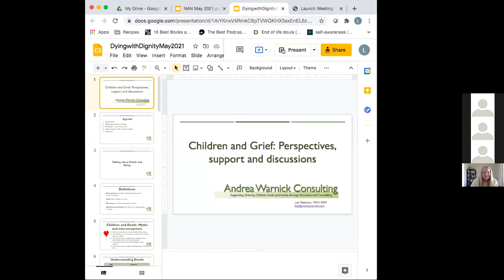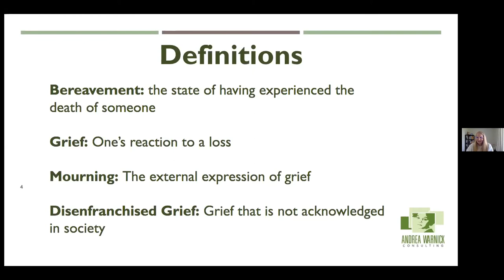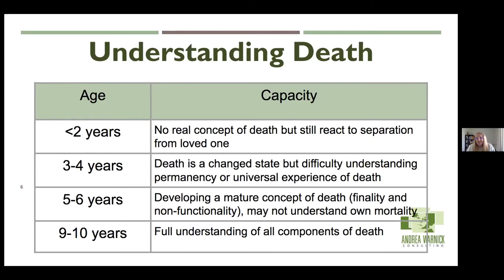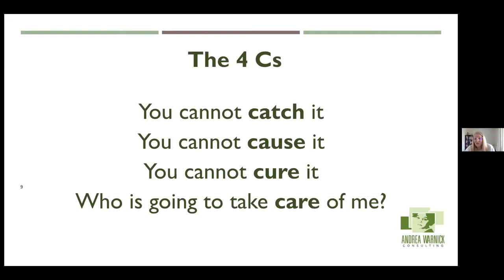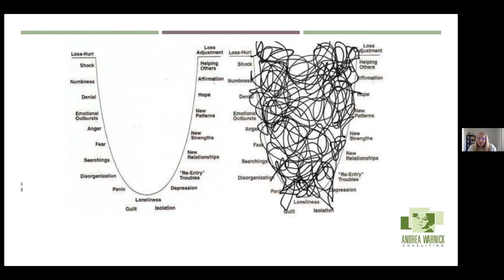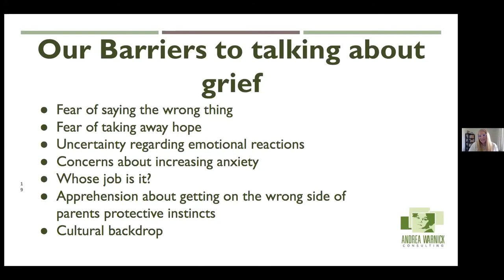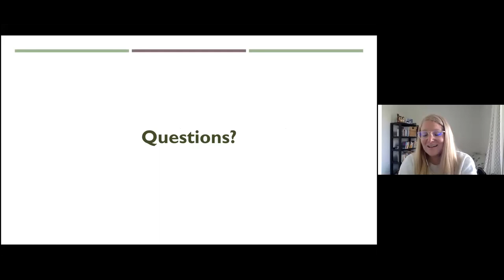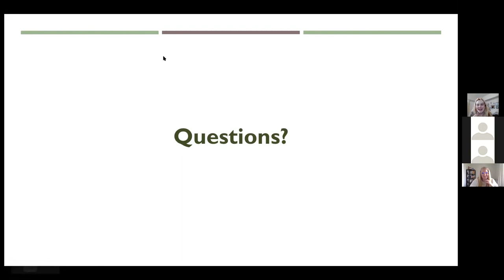Children and grief: Perspectives, support and discussions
In this recorded webinar, grief counsellor, Lisa Robinson, discusses how to best understand and support a child through grief and how to honour their unique experiences.

Speaker:
- Lisa Robinson, MSW, RSW, Grief Counsellor